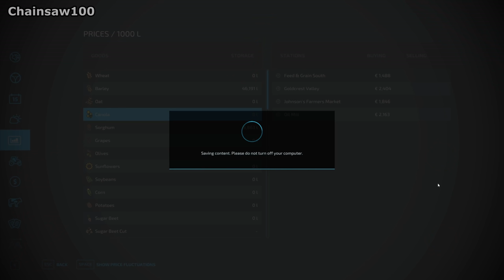TRACTOR BATH TIME AND HARVEST COMPLETE - Farming Simulator 22 FS22 Elmcreek Ep 46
Getting the harvest completed and buying a pressure washer to keep our equipment nice and clean.

1: Pentagon - Onda Norte
2: Perfect Mind - Snake City
3: Photosynthesis - Daniel Gunnarsson
4: Piece of Me - Hallmore
5: Pink Mirrors - Ooyy